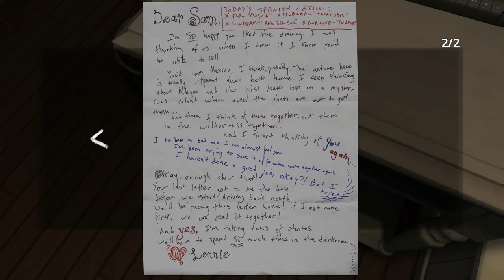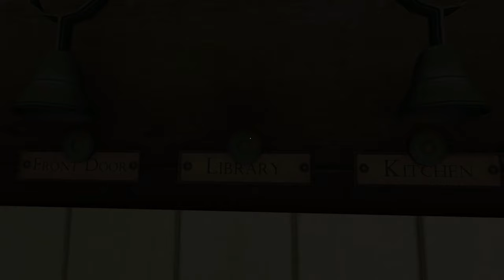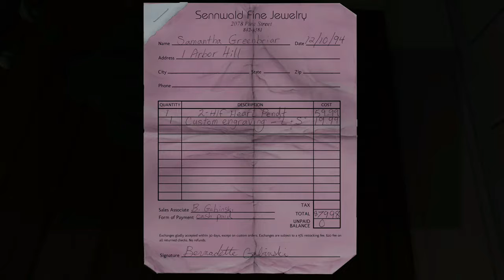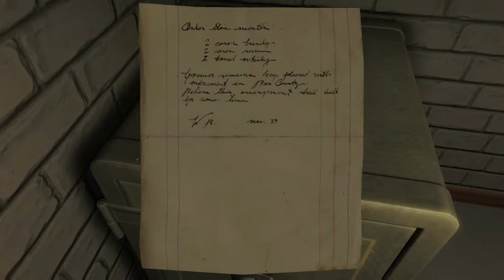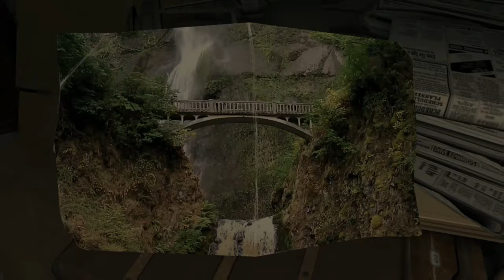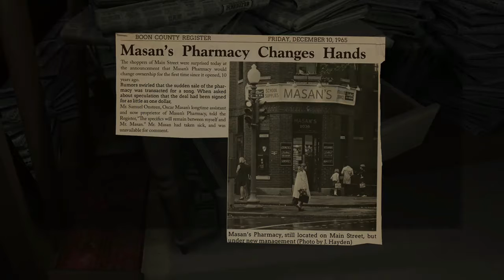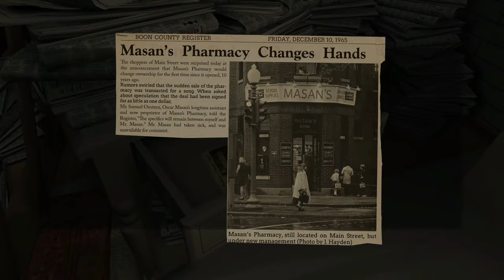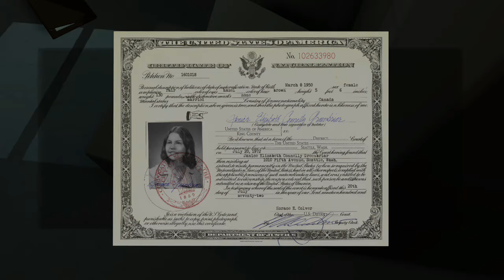She Put What Where?! | Gone Home Part 8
Well this was all full of everything. Smut, and stupid and cookies and us actually trying to put the pieces together here. Lol we're coming down to the end here.

Follow me on everything so you don't miss anything!